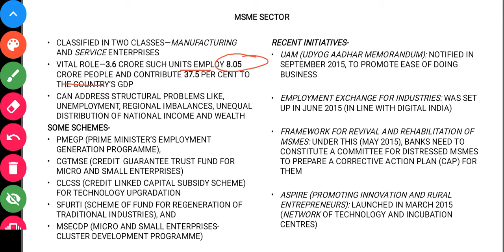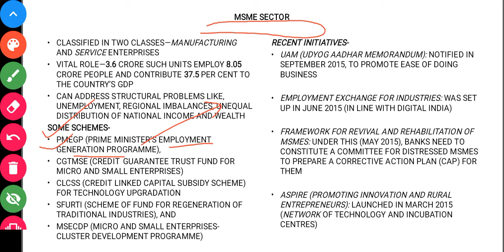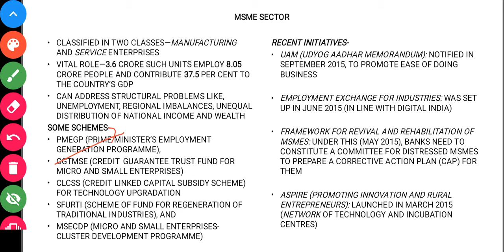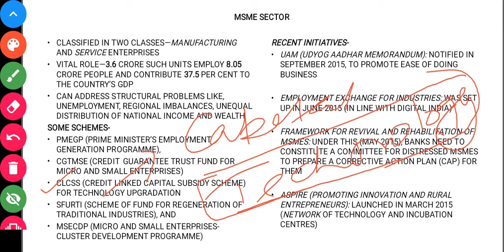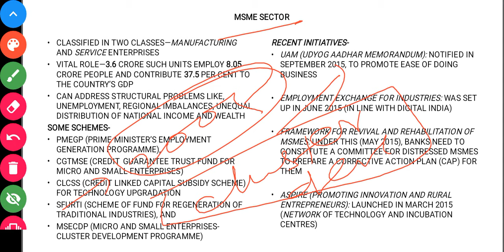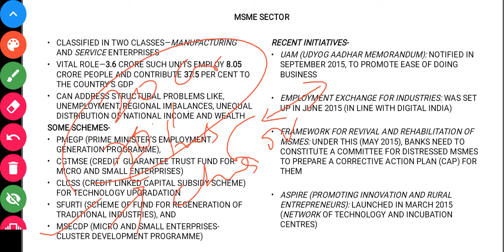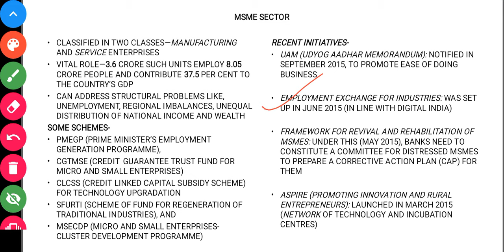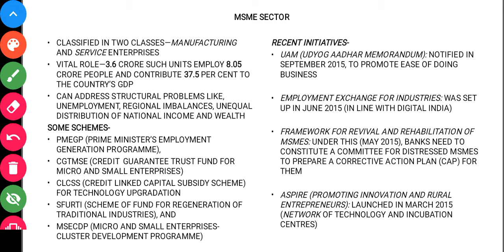MSME SECTOR IN INDIAN ECONOMY BY RAMESH SINGH CHAPTER-9. 5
Vision ias
Insight ias
GS score
hello students
MSME SECTOR

your queries-
indian economy for upsc
indian economy for ias
economics for civil services